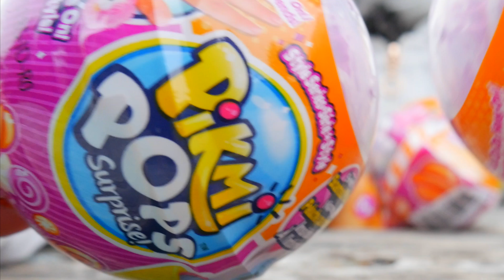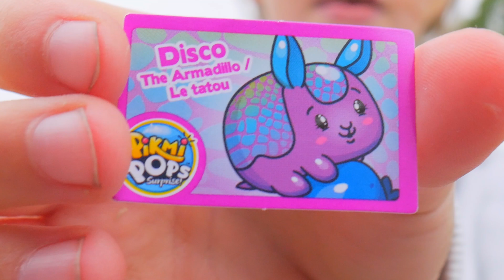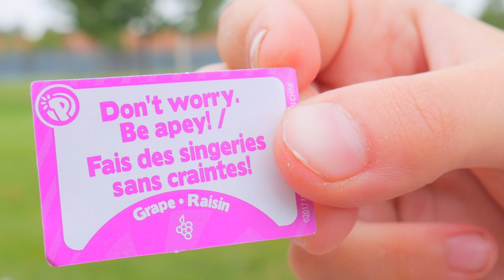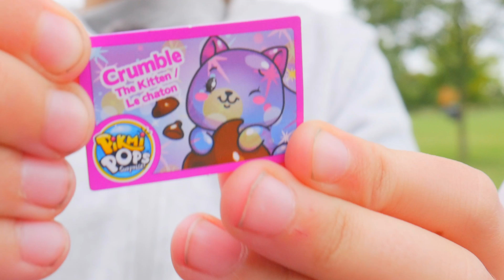Smells Amazing! | Season 3 Pikmi Pops Surprise Style Series #5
Pikmi's in this video:
Patchi - The Panda - Smells like Coconut
Goji - The Gorilla - Smells like grapes
Crumble - The Kitten - Smells like chocolate... more like coffee lol
Disco - The Armadillo - Smells like Blueberry

Pikmi Pops smell so good! The best smelling one is Goji the gorilla. That grape flavor is really nice

(●'‿'●)ﾉ❤ You Can Put Them On Your Finger! | Season 3 Pikmi Pops Surprise Style Series #4 | Flashy Super Set

If you enjoyed today's video: You Can Put Them On Your Finger! | Season 3 Medium Pikmi Pops Surprise Style Series #4 | Flashy Super Set!